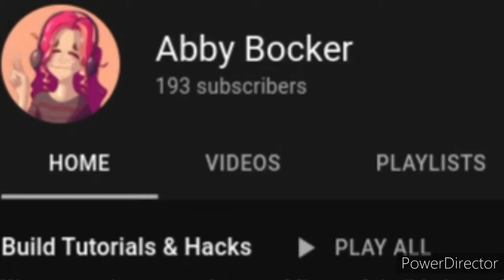taking a break... (read description)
Tried to provide some comedic relief there... lol
But on a more serious note, if it wasn’t already obvious, I’m taking a break from uploading (hence the title) because:

-I’m kinda busy/ I have a lot of stuff on my plate at the moment
-I’m feeling unmotivated to post stuff
-I have no video ideas
-I haven’t been enjoying myself lol

Feel free to unsubscribe if you want, I don’t really care at this point. No, I’m not necessarily quitting, but I am taking a much-needed break (for how long? idk) Please respect my decision; I don’t want to see any comments persuading me to change my mind.

Thanks for all the support n’ stuff that I’ve had since I started this channel. I hate to do this when we’re almost at 200 subs but ya know… life happens

See y’all if/ when I come back :)